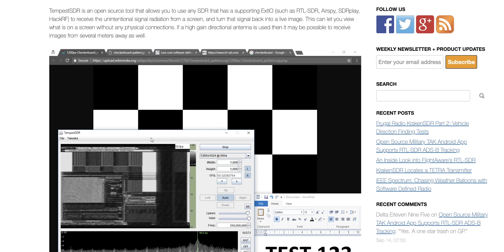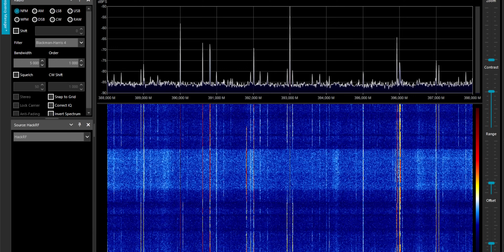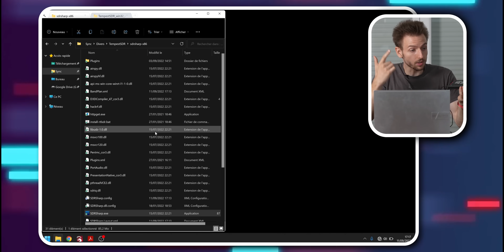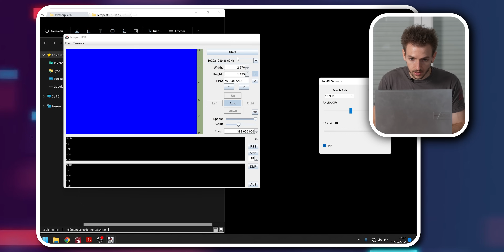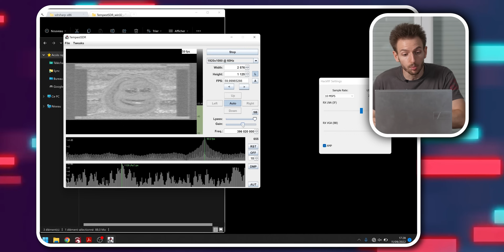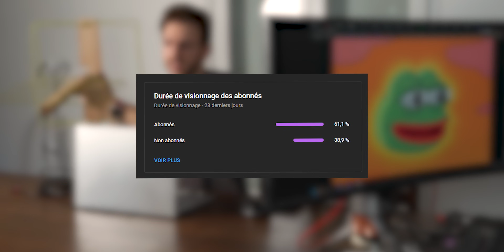Cette miniature YouTube peut pirater votre PC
Vous pensez être en sécurité chez vous ? Eh bien, vous allez voir que je peux TOUT SAVOIR !

00:00 Introduction
01:00 Comment ça marche ?
03:41 Premier essai
06:29 Amélioration de la portée
08:34 Hack dans la vraie vie !